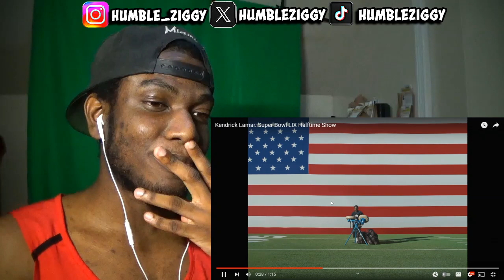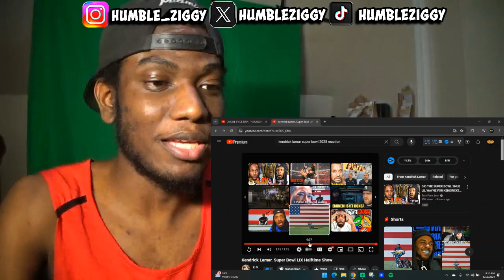NO ROUND TWOS DRAKE!?! Kendrick Lamar Super Bowl LIX Halftime Show (REACTION)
Watch my reaction to the headline news that Kendrick Lamar will be performing at the Super Bowl LIX Halftime Show!